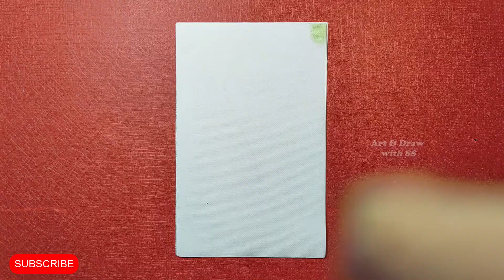poster on National Sports Day Drawing - oil pastel drawing || neeraj chopra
National Sports Day Drawing - poster drawing on National Sports Day2021
 National Sports Day poster drawing || neeraj chopra ||

national sports day drawing 2021
poster on sports 2021
sports day drawing easy

Welcome to Our Art & Draw with SS YouTube Channel. In this video I shown You,National Sports Day Drawing - poster drawing on National Sports Day  National Sports Day  poster drawing || neeraj chopra ||

Here you can learn about National Sports Day theme. oil pastel drawing National Sports Day 2021. you can making poster National Sports Day poster by craft. National Sports Day poster . Sports Day drawing . National Sports Day drawing . poster on sports javelin.

Get Notification When I Upload Video.
If any Question in your mind, then you can ask me in comment box. I WILL GIVE ANSWER OF

oil pastel drawing easy drawing of nature
drawing for beginners
drawing drawing

Other's video 👇(click on the link)